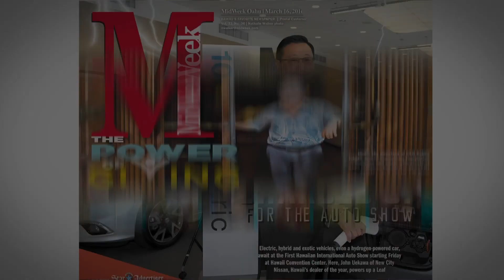Taimane Gardner talks about her upcoming show to promote her new album "HAWAIKI"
Taimane Gardner chats with us to talk about her upcoming show in August and her new album "HAWAIKI". Taimane shares her story and inspiration behind the album as well as giving us a sneak peak on her Ukulele.